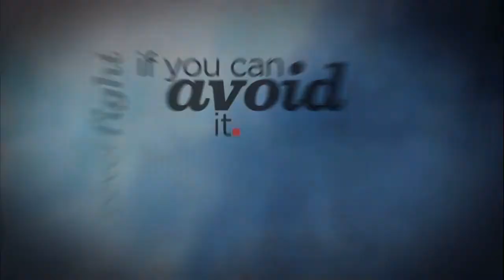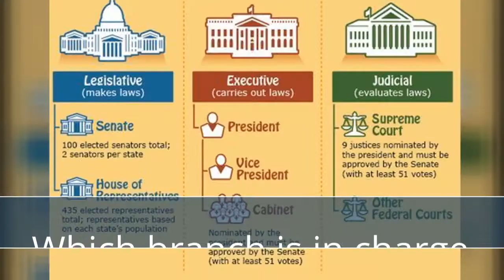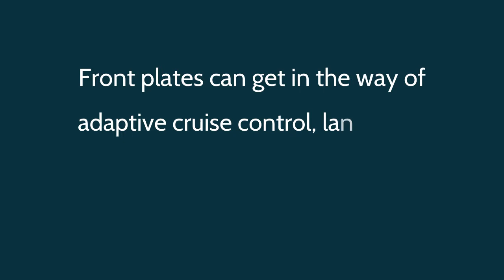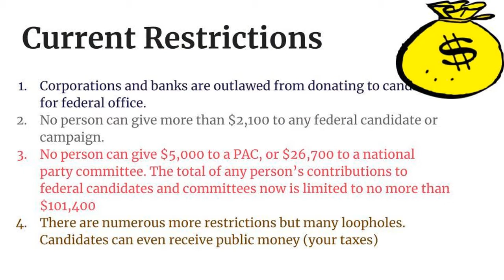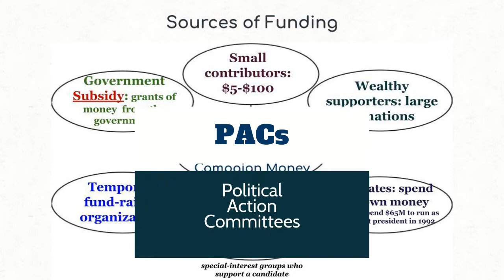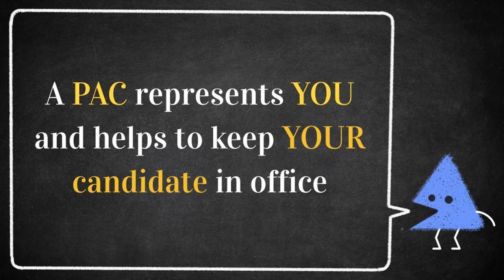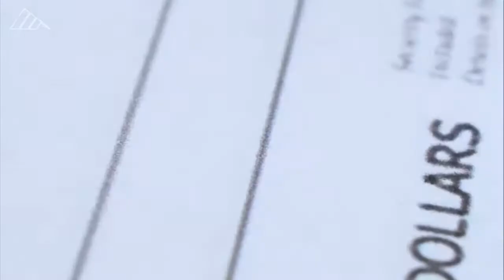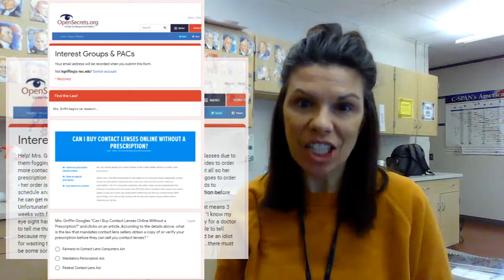Interest Groups & PACs